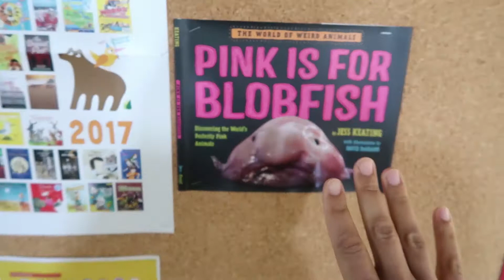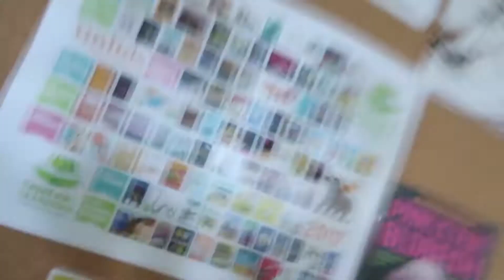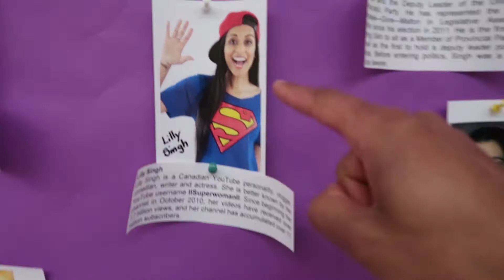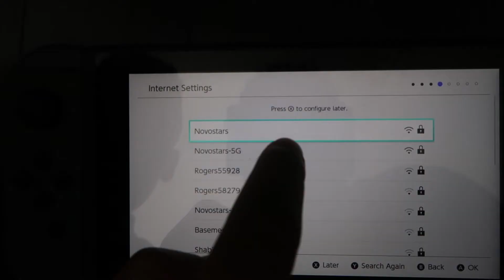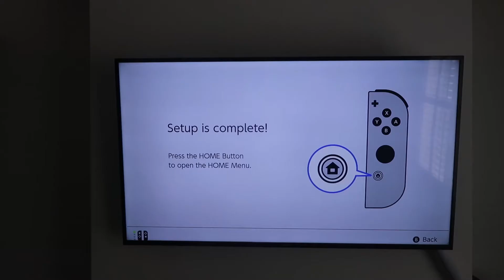Mason Road + Maurice Cody!!!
Big shout out to Mason Road Public School in Scarborough and Maurice Cody in Toronto!!!

And big thanks to Kris Ohlendorf for helping me with the edit!

Musical.ly themcleanvlog